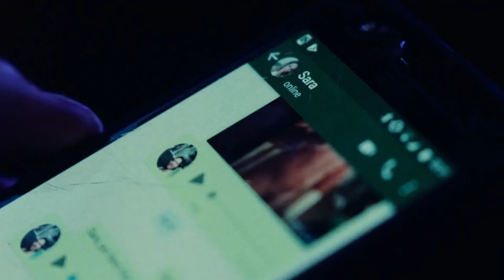My Private Desert - German Trailer (GMfilms)